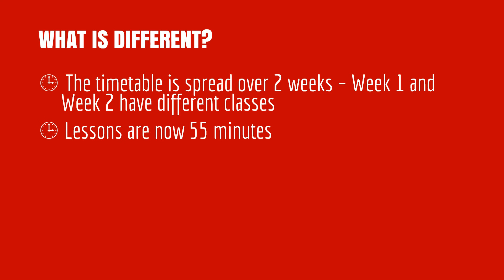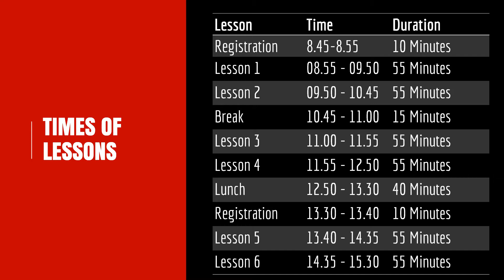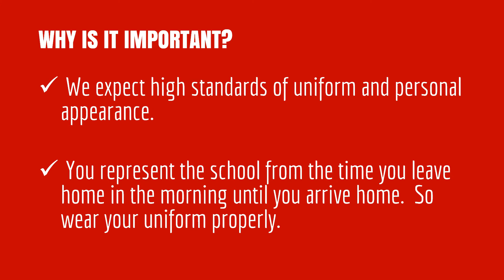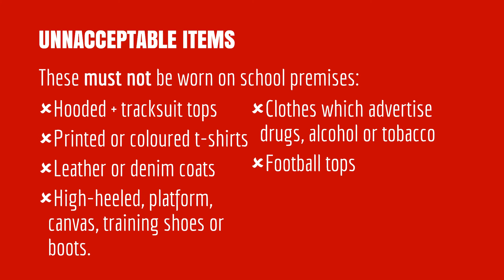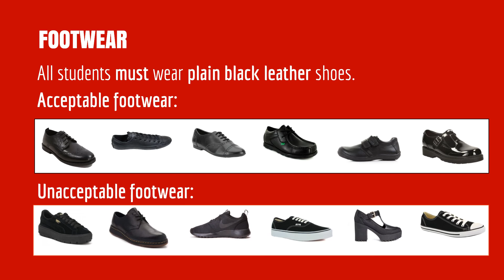September 2018 at GHS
Starting in September there are going to be lots of changes at Glengormley High.  In this video we look at our new timetable and the start of the new term.